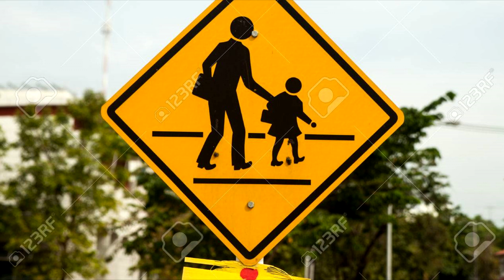Conductor de FedEx viola señalética escolar poniendo en riesgo a padres y alumnos en Atlixco